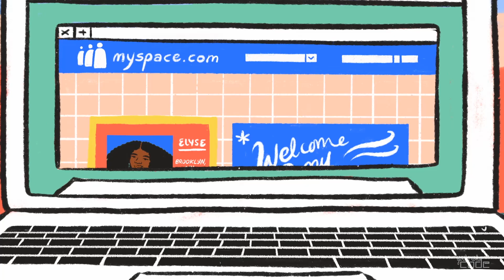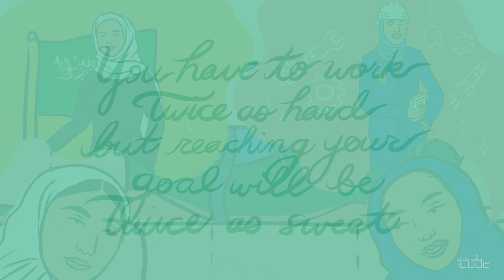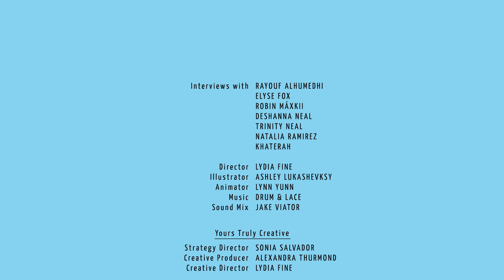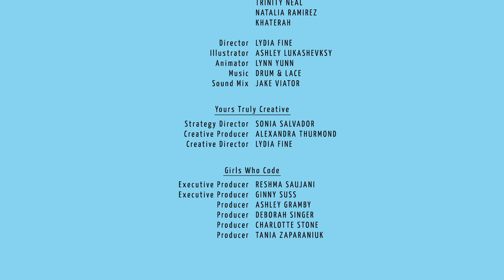SISTERHOOD • "On Being" (Featuring Elyse, Natalia, Khaterah, Rayouf, Robin, Trinity, and DeShanna)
Girls Who Code is proud to present SISTERHOOD, a digital visual album celebrating sisterhood and empowering girls. "On being" is a compilation of intimate interviews of young women about girlhood and sisterhood set to stunning illustrations by Ashley Lukashevsky. Lynn Yunn animated the video to interviews from Elyse Fox, founder of Sad Girls Club; Natalia Ramirez, undocumented activist and Girls Who Code alumni; Rayouf Alhumedhi, creator of the hijab emoji; Trinity Neal, transgender activist; Khatereh Mohammadi, Code to Inspire; and Robin Máxkii, technology activist.

The full album, titled SISTERHOOD, features appearances from Little Miss Flint, Cecile Richards, Aparna Nancherla, Sasheer Zamata, Girls Who Code alumni, and more!

We hope you join us on International Day of the Girl, October 11th, to raise YOUR hand for sisterhood. We ask that you write a cause dear to your heart, something you care deeply about, on your hand and post a photo on social media using sisterhood and tagging @girlswhocode.

SISTERHOOD was made possible by Girls Who Code Partners AT&T and Craig Newmark Philanthropies.

Girls Who Code is a national non-profit organization working to close the gender gap in technology and change the image of what a programmer looks like and does.

Interviews with:
Rayouf Alhumedhi
Elyse Fox
Robin Máxkii
DeShanna Neal
Trinity Neal
Natalia Ramirez
Khaterah

Director: Lydia Fine
Illustrator: Ashley Lukashevksy
Animator: Lynn Yunn
Sound Mix: Jake Viator

Yours Truly Creative
Strategy Director: Sonia Salvador
Creative Producer: Alexandra Thurmond
Creative Director: Lydia Fine

Girls Who Code
Executive Producer: Reshma Saujani
Executive Producer: Ginny Suss
Producer: Ashley Gramby
Producer: Deborah Singer
Producer: Charlotte Stone
Producer: Tania Zaparaniuk